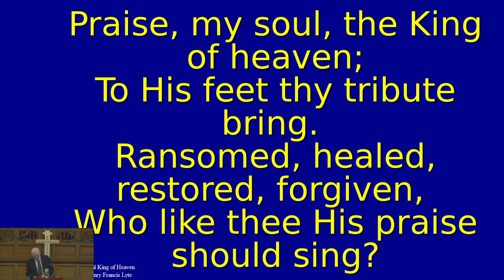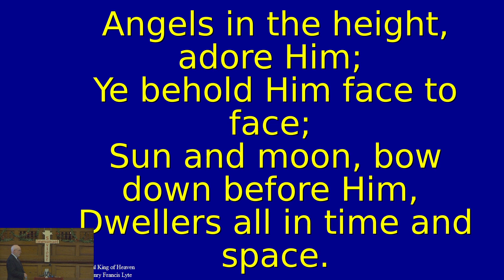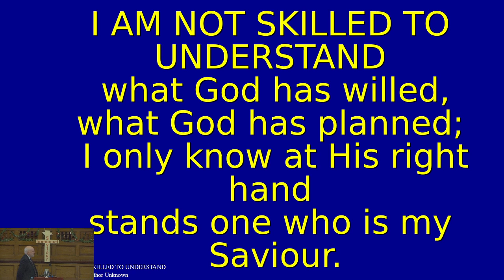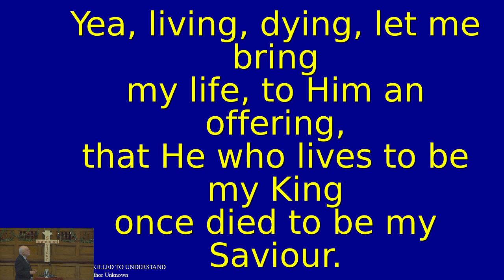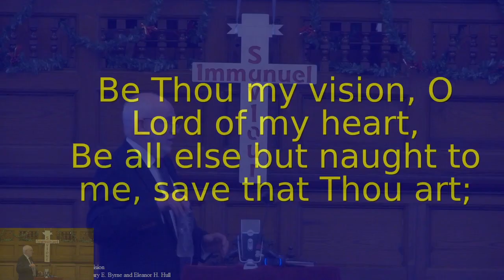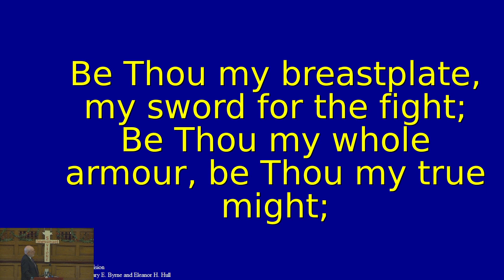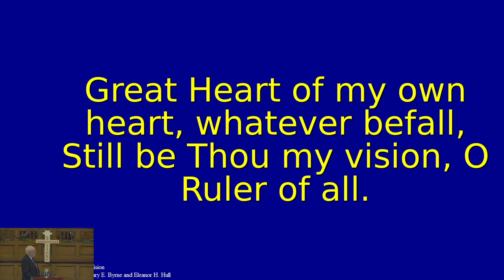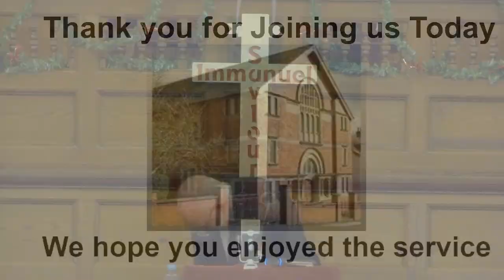1st Jan 2023 - Evening Service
Sunday, 1st Jan 23 - Evening Service - Mr Nigel Randay